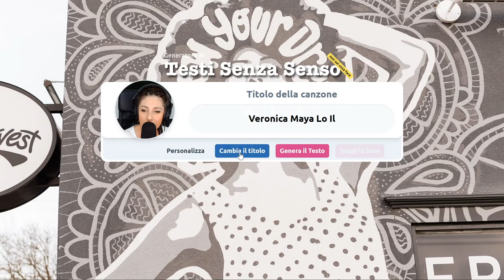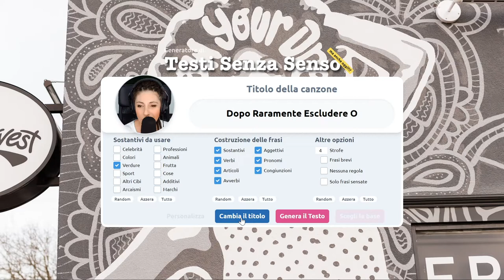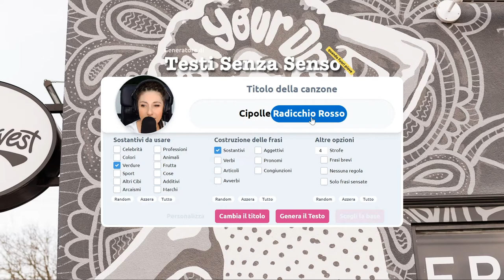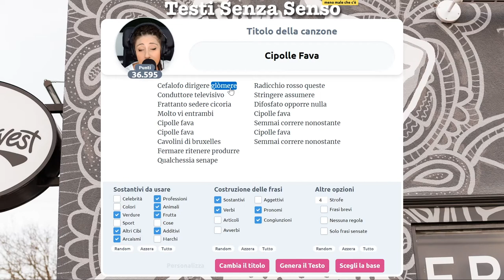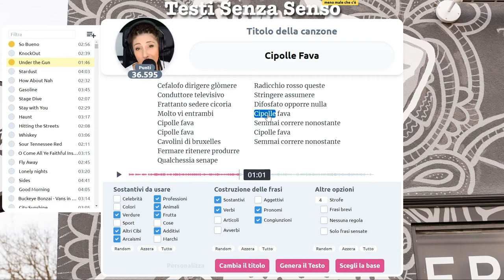Cipolle Fava ed io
Piatto tipico del Canale Testi Senza Senso.

Ingredienti:
Una cipolla
Una Fava
Io

Procedimento:
Mescolare ad minchiam gli ingredienti et voilà!